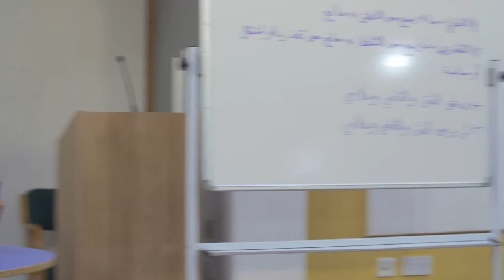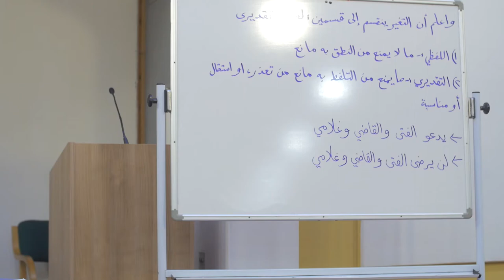NEW || Part 10 || Explanation of Tuhfatu Saniyyah || Ustadh AbdulRahman Hassan